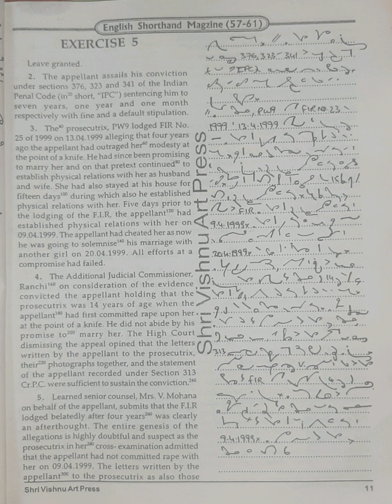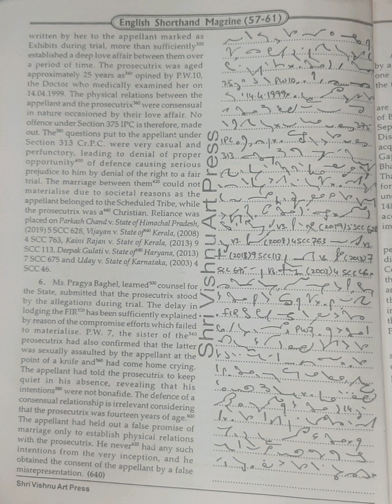100 WPM | Exercise No.5 | Shree Vishnu Art Press Publications | Legal Matters